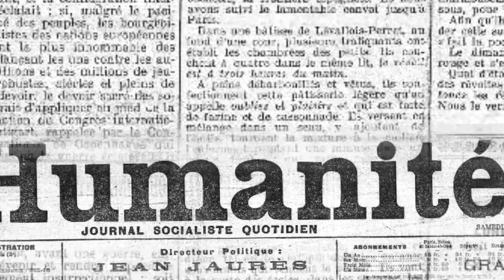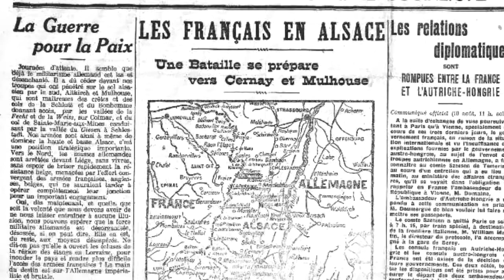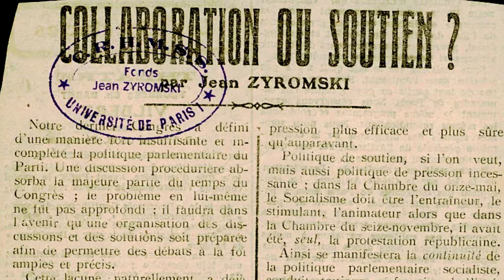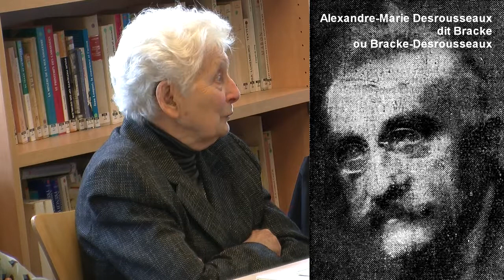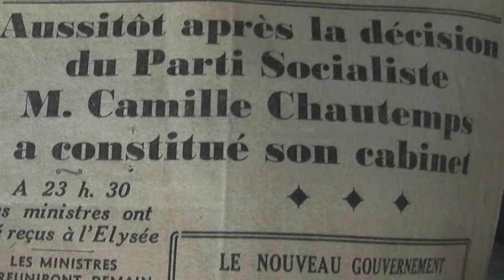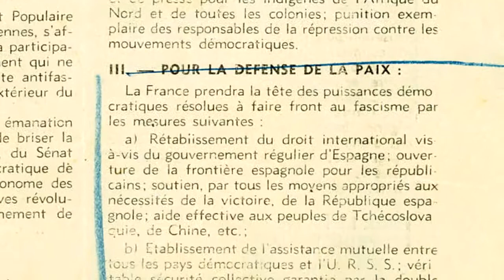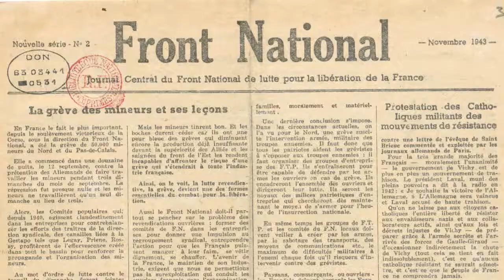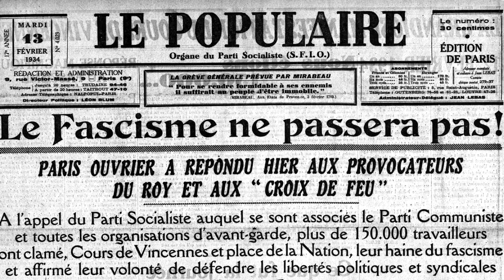Histoire de la SFIO à travers le parcours de Zyromski (dirigeant aile gauche)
Le parcours de Jean Zyromski, l'un des leaders de l'aile gauche du parti socialiste durant l'entre-deux guerres permet de découvrir l'histoire du parti socialiste SFIO, de ces décennies de lutte contre la guerre (avant 1914), de lutte contre le fascisme (années 1930) et d'affrontement de courants révolutionnaires et réformistes.

Ce récit s'appuie sur le récit de l'historien Eric Nadaud et sur les souvenirs de Lily Bleibtreu, fille de Zyromski. Il retrace le parcours du dirigeant socialiste Jean Zyromski, et

Tout un pan de l’histoire du socialisme, vue de l'aile gauche du parti, est déroulé, des années d'avant la Grande Guerre (débats suite à la scission du congrès de Tours, débats sur la défense nationale, l'antimilitarisme, sur le positionnement face à l'extrême-gauche représentée par Gustave Hervé...), puis durant la Grande Guerre, et alors que Zyromski est au front, débats au sein du parti socialiste sur la participation à l'effort de guerre ou sur la recherche d'une paix au travers de conférences internationales.

C'est durant l'entre-deux guerre que le rôle joué par Jean Zyromski est le plus marquant. Co-fondateur de "la bataille socialiste" en 1927 (tendance importante au sein du parti socialiste), il se distingue notamment dans son rôle de leader  de l'anti-fascisme, qu'il partage avec Marceau Pivert dans le parti socialiste. Son rôle fut important également dans les débats sur la participation au cartel des gauches, et dans les débats relatifs à la participation au gouvernement dans les années qui ont précédé le front populaire.

Eric Nadaud est maître de conférence en histoire contemporaine à l'université d'Orléans.
Lily Bleibtreu, fille de Jean Zyromski, fut une militante trotskyste puis syndicaliste École émancipée.

Basé sur un entretien avec Eric Nadaud, réalisé au CHS par J. Menjoulet, qui y a ajouté des extraits du témoignage de la fille adoptive de Zyromski, Lily Bleibreu, et des images d'archives, cette vidéo est produite par le CHS.

Les archives de Jean Zyromski sont conservées et consultables au Centre d'Histoire sociale (CHS)